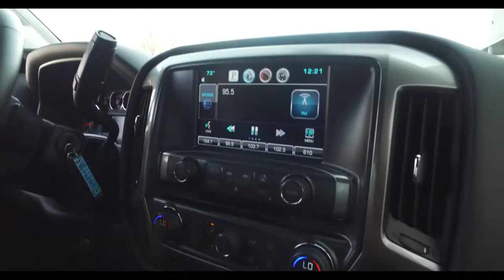2015 Chevy Silverado 1500 LT Stock 75216A | Burns Chevrolet | Rock Hill SC